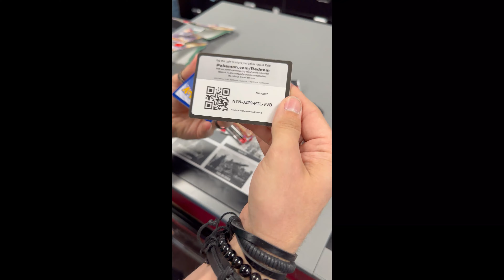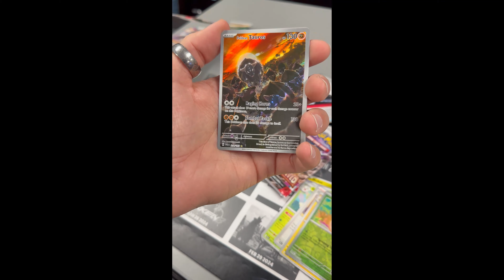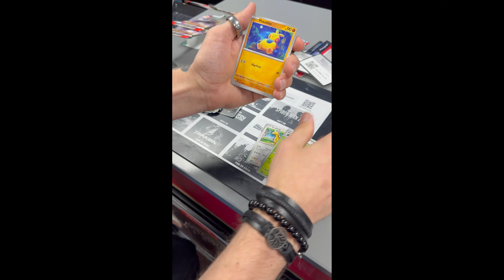Gamestop Pokemon Booster Sale Special!!!